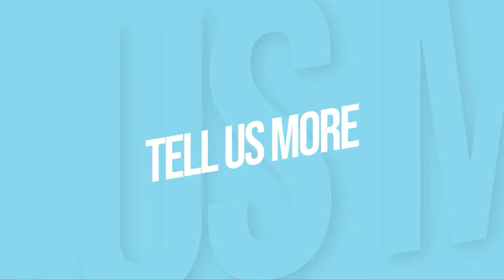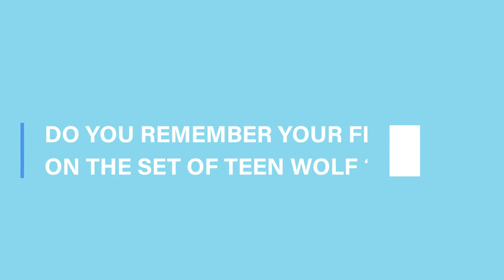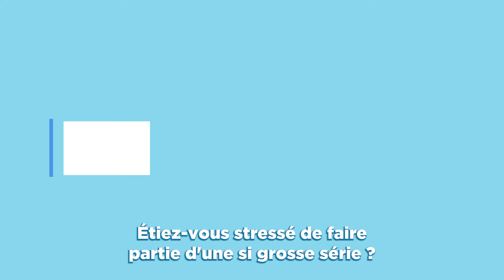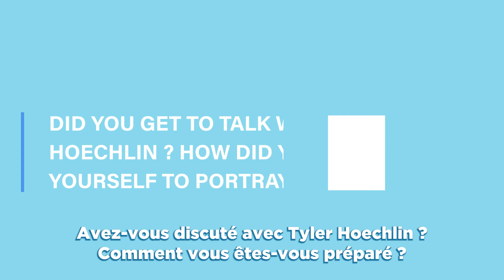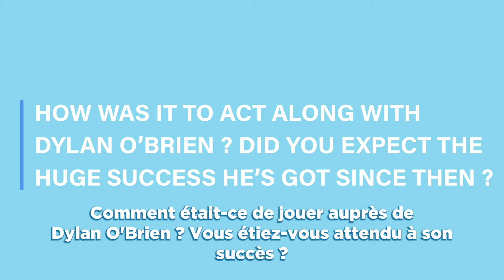Ian Nelson talks about Teen Wolf, young Derek and Hunger Games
Ian Nelson shares his experience playing young Derek Hale in teenwolf, the meeting with Tyler Hoechlin and Dylan O'Brien, but also about conventions. Then, he talked about his role in hungergames.

Interview recorded during the BHF2 organized by Dream It Con.
Interview : Valentine ANDRIEU
Edit : Manon NOCET